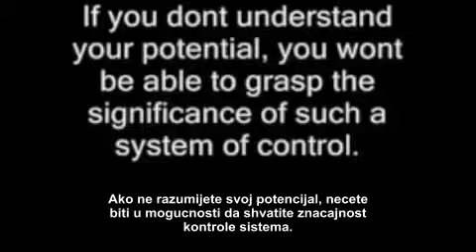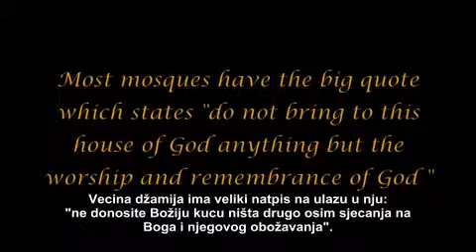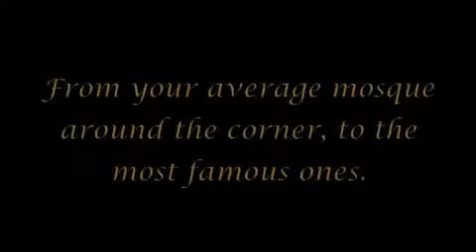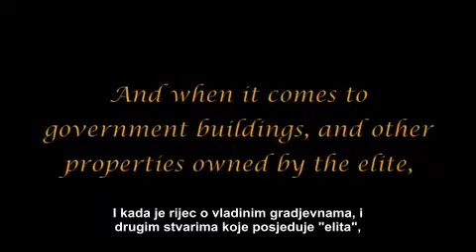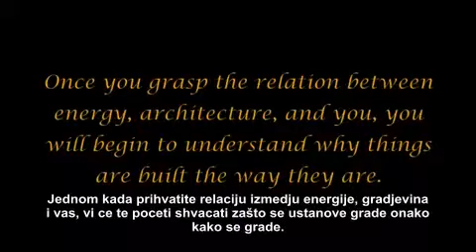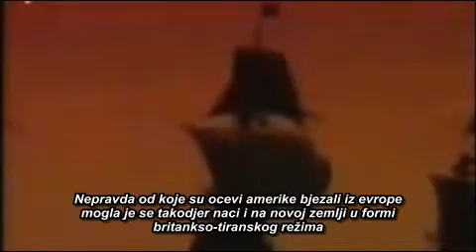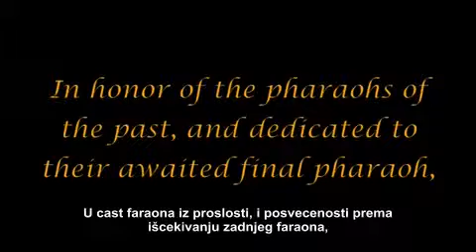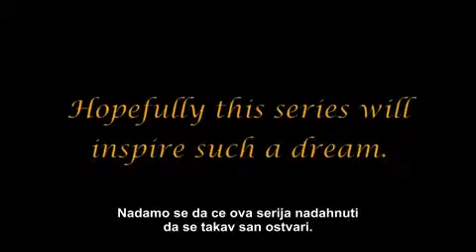06-pt.6 The Battle of Human Energy (bosnian)